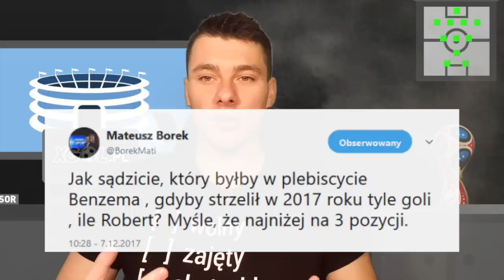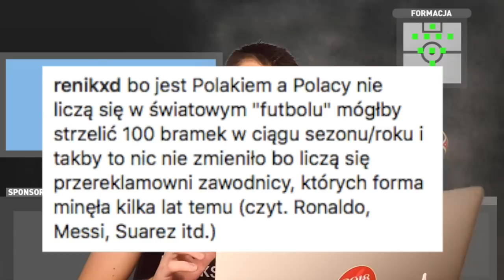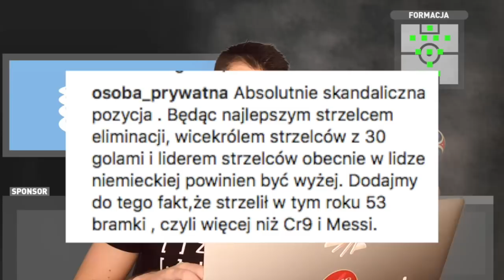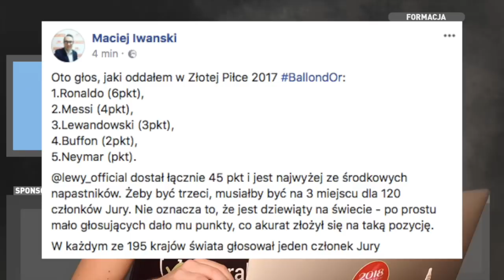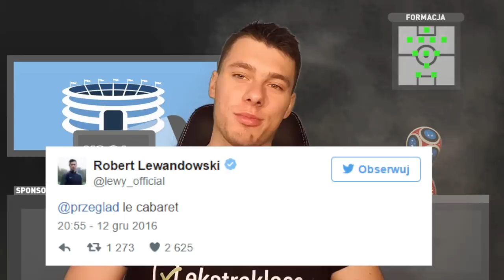LE CABARET! Neymar zajął miejsce LEWANDOWSKIEGO...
Wideo intro:
takayoshi446